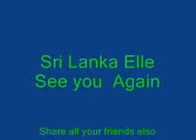SRI LANKA ELLE F/B Sri Lanka Elle,S Jude Silva..